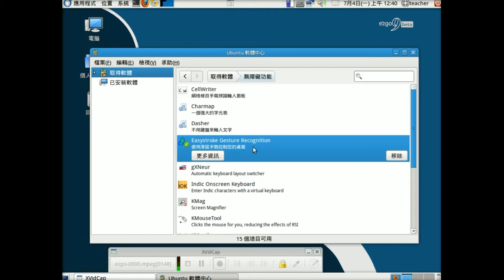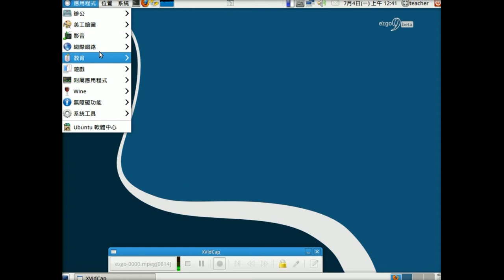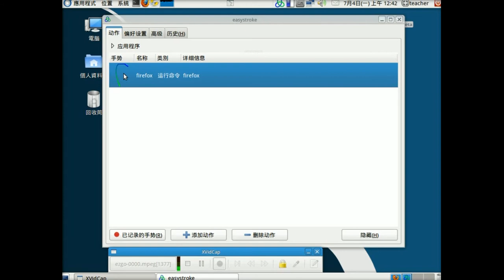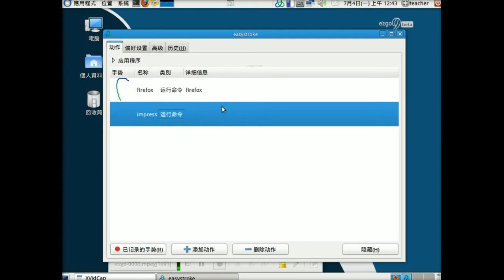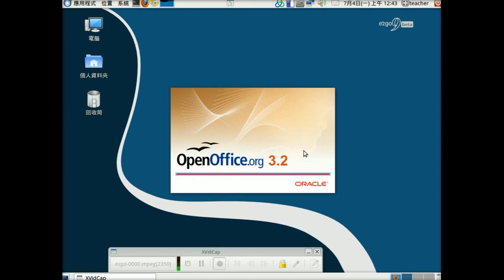ezgo9-手勢鼠標教學